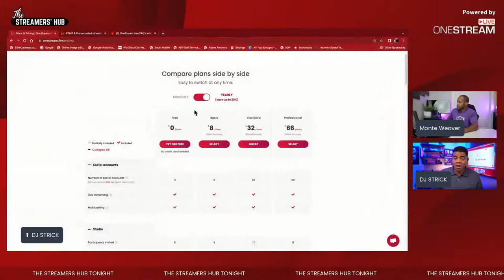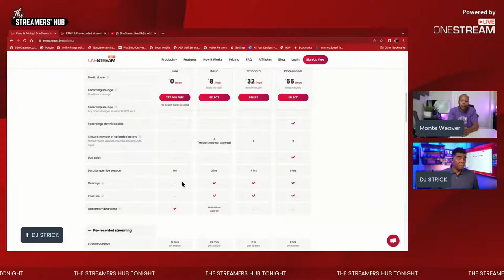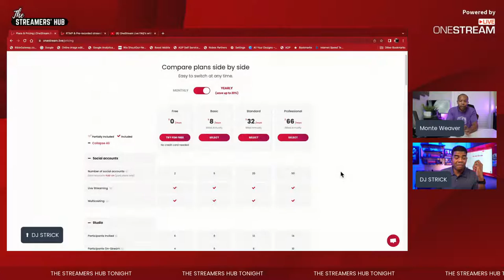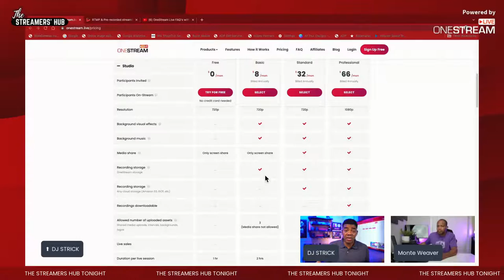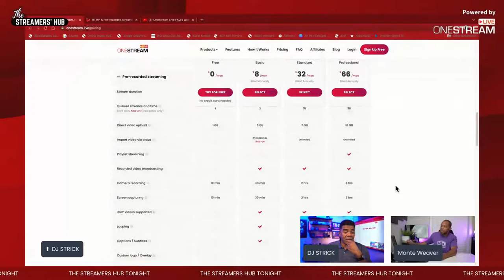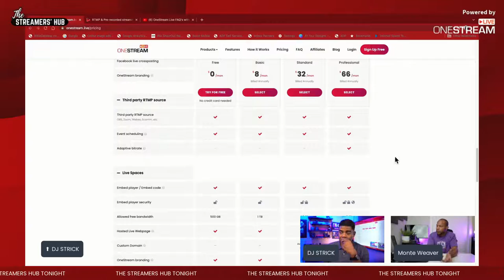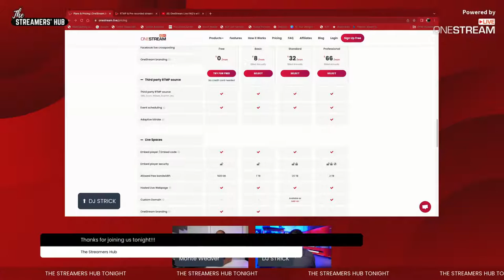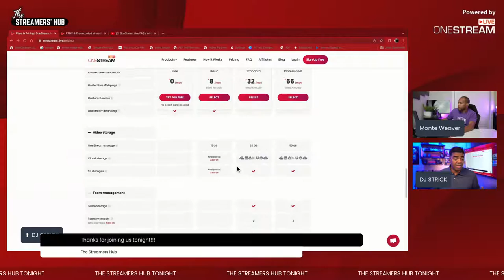OneStream Live FAQ's with Guest Monte Weaver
This Monday, we’re going over some of the most frequently asked questions from you about OneStream Live. From subscriptions and pricing adding social accounts and OneStream Studio. We will discuss it all, and I have my friend Monte Weaver coming to the show to help.

Go LIVE in Real-time or with a pre-recorded video to any socialmedia platform.